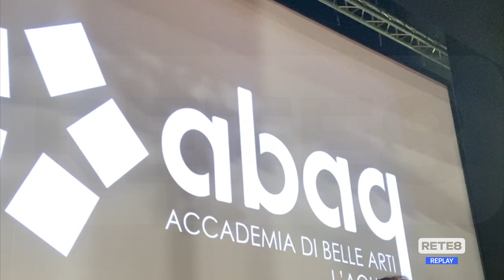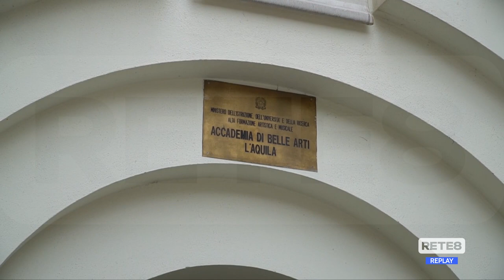L’Aquila - Le Belle Arti inaugurano l’anno accademico con la Montaruli